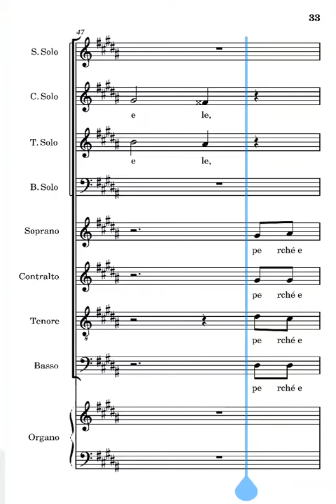Perché eterna è la sua misericordia Frisina tenori quarta strofa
voce dei tenori del canto perché eterna è la sua misericordia di Marco Frisina quarta strofa